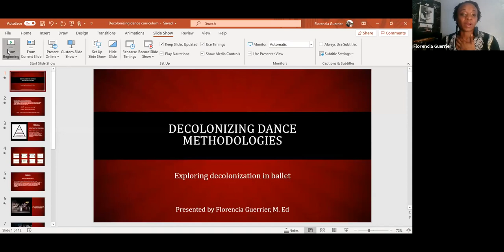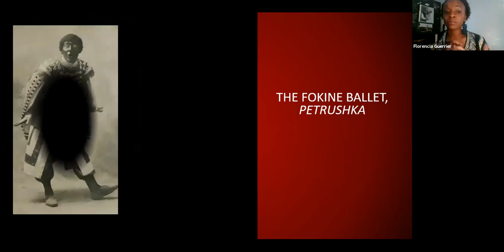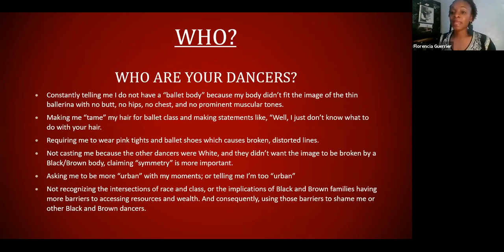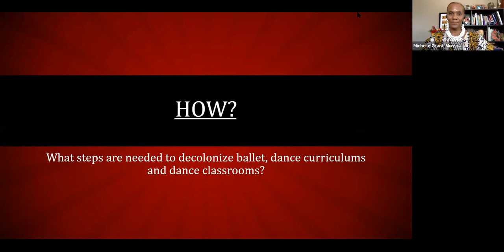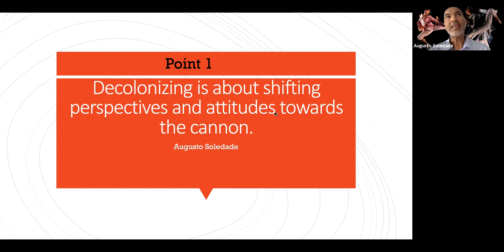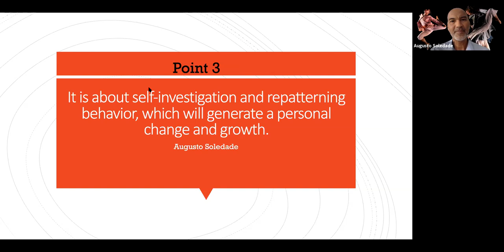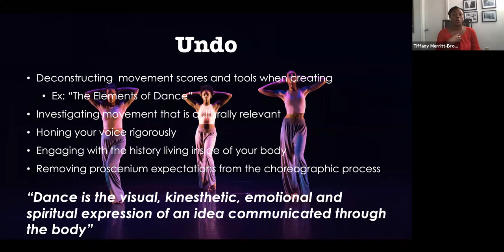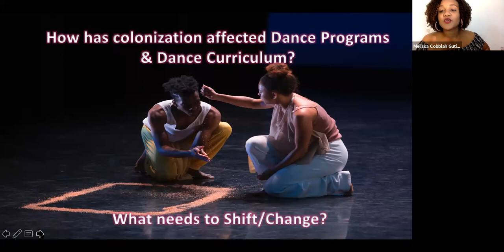The Black Artist Talk: Decolonizing Methodologies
The Black Artist Talk presents Epistemological Apartheid in Dance Practice and Pedagogy: Decolonizing Methodologies

The Black Artist Talk was held on October 17th and was hosted by Artist-in-Residence, Michelle Grant-Murray. This virtual forum focused on engaging Black artists, activists and educators in discussions surrounding the decolonization of artistic spaces. Panelists included: A'keitha Carey, Augusto Soledade, Melissa Cobblah-Guiterrez, Florencia Guerrier and Tiffany Merritt-Brown.

Grant-Murray has performed and presented work in Europe, Asia, South America, the United States and the Caribbean. She is currently on her second term as an artist in residence for the historic Deering Estate. She is an Associate Professor and Coordinator of Dance at Miami Dade College where she is the Artistic Director of Miami Dade College's Jubilation Dance Ensemble. Grant-Murray is the host and brains behind The Black Artist Talk, a conversation that dialogs the process, politics, and preservation of Black and Brown Artist in South Florida. As a writer, scholar, performer, choreographer, educator and mentor, Grant-Murray authored Beyond the Surface: An Inclusive American Dance History. She has developed and implemented Olujimi Dance Technique, a unique blend of contemporary and traditional modern dance styles infused with elements of African Diaspora Dance Movement forms, designed to chop at the core of physicality. "The aim of this process is to develop the physical, mental and intellectual body from a humanistic perspective; a perspective that values humanity, individuality, creativity and inventiveness," she said.

Additionally, Grant-Murray has developed a unique choreographic process, Ancestral Dance Movement Memory (ADMM). It explores movement that seeks to go beyond the collective memory of the present physical body and imagine the future utilizing the ecology of spirituality to reveal the essence of human nature. ADMM celebrates, heightens and authenticates the intuitive wisdom of the body. She fuses sensuality, creativity, enthusiasm and zeal to live a life and create works that redefines the corporeality of the body as a living, viable and moving portal. Michelle is committed to Earth ethics, ecology and the sustainability. She serves on the Miami Dade College Earth Ethics Institute and is actively engaged in National Water Dance.

Cultural Arts Programming at the Deering Estate is made possible with the support of the Miami-Dade County Department of Cultural Affairs and the Cultural Affairs Council, the Miami-Dade County Mayor and Board of County Commissioners, and The Deering Estate Foundation, Inc.